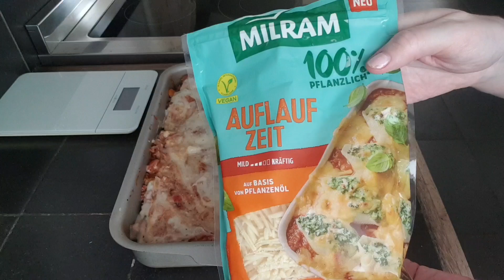Vegan | Klassische Lasagne | mit Sojagranulat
Zutaten: (Meine Form hat

- 150 g Sojagranulat
- 185 ml Leitungswasser
- Salz und Pfeffer
- Olivenöl
- 200 g Karotten
- 1 sehr große Zwiebel
- 2 Knoblauchzehen
- 2 Stangen Staudensellerie
- Lasagneblätter
- 2 EL italienische Kräuter
- 400 g stückige Tomaten
- 400 g passierte Tomaten
- 200 ml Leitungswasser
- 30 g Weizenmehl
- 30 g Margarine
- 2 EL Hefeflocken
- 1 Prise Muskatnuss
- 500 ml Sojadrink ungesüsst
- 130 ml trockenen Rotwein
- 2 EL Tomatenmark
- veganen Reibekäse nach Wahl (siehe Video)